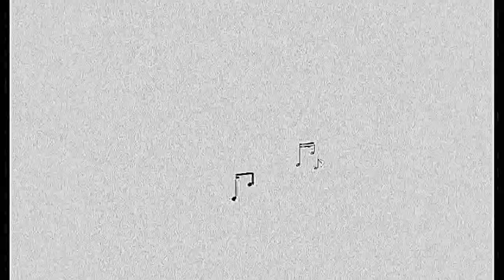The @Percussion Podcast 202 with Fiona Digney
0:00 Intro and hello
3:40 School, education, and background?
8:23 Studying with Morris Palter and Steve Schick?
13:00 Picking the next school?
26:16 Recent controversy over highly sexulized ads by Xymox Drum pads
39:30 Karli: "Barbie, Crusher of Aspirations" study.
43:50 Red Fish Blue Fish highlights?
47:20 Concerto commission?
51:00 "Mariel" by Osvaldo Golijov?
53:15 Your DMA duties?
56:23 Music in Australia vs USA?
59:13 Casey: Today in history - historic marimba recital, Ligeti & Stockhausen's "Gesang der Jünglinge" (1955/1956)